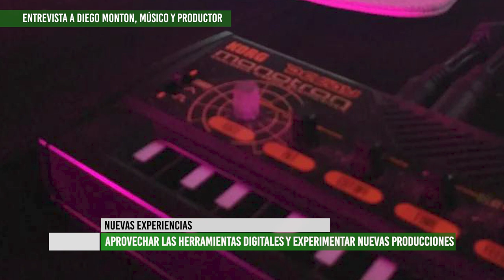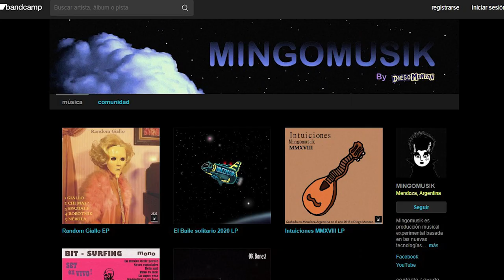El músico y productor mendocino Diego Monton presenta dos nuevos videoclips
En los estudios de Giramundo TV comunitaria, nos visitó Diego Monton para compartir y difundir con todo el público sus dos nuevas producciones audiovisuales.
Se trata de sus últimas dos producciones tituladas "Drones y clones" y "Poema en 8 bits".
Escuchá la entrevista a este artista de Mendoza quien nos comparte un poco acerca de su experiencia y sus nuevas búsquedas artísticas.